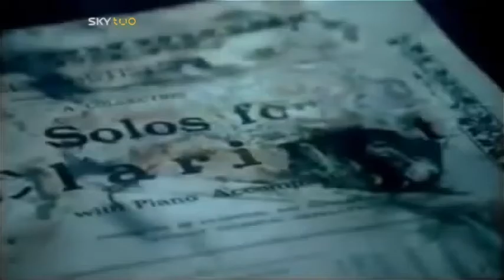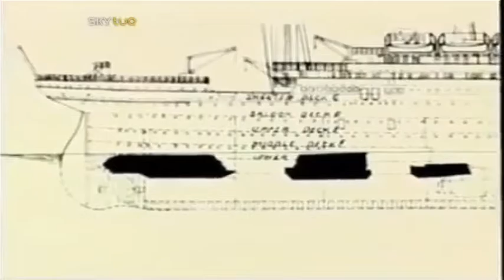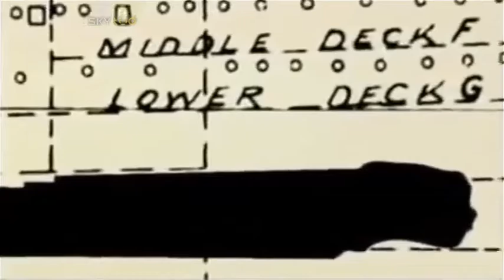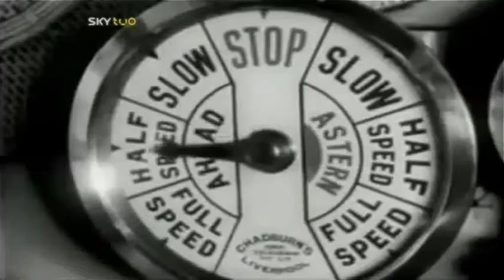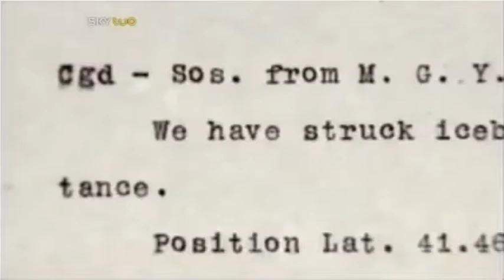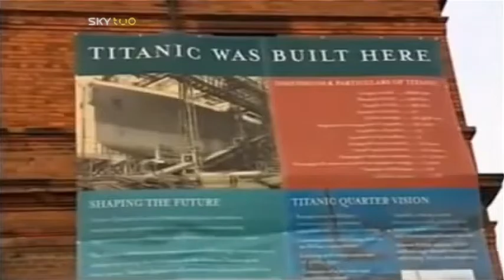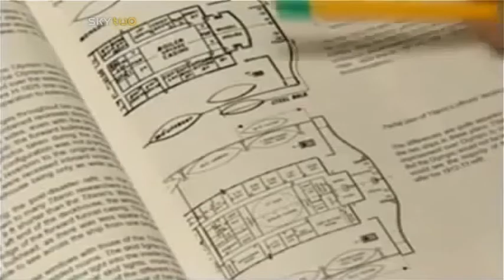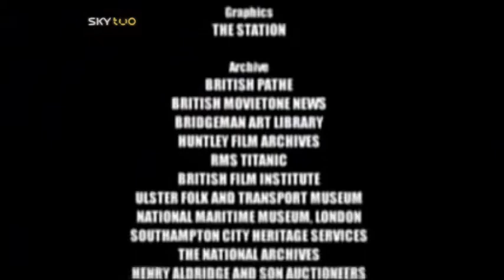Titanic: The Ship That Never Sank